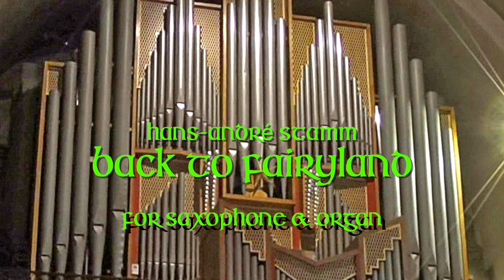Back to Fairyland for saxophone & organ by Hans-André Stamm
recording from the premiere of the piece in the concert of the association of Accrorgue, Nice on february 23th 2020  in St. Paul-de-Pessicart with Martin Hilner, saxophone and Hans-André Stamm at the Schwenkedel/Delangue organ. The piece is dedicated to my saxophone virtuoso Martin Hilner. The organ provides a rare reed stop named "Dulzaina", which is normally only found in Spanish baroque organs ("Dulcayna"), has short tubes and is positioned in front like a chamade. Combined with a cornet stop and in this recording being slightly out of tune its sound is very close to Highland Pipes. Thanks to Jean-Michel François for invitation.